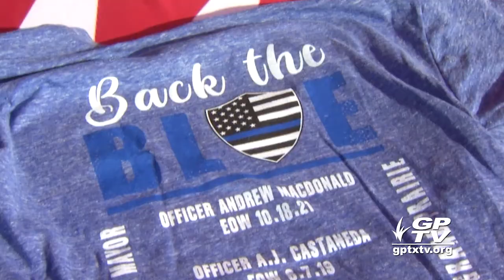City of Grand Prairie: Cyclin' with the Mayor "Back the Blue" 2022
Mayor hosts annual "Back the Blue" bicycle ride as part of cycling series.